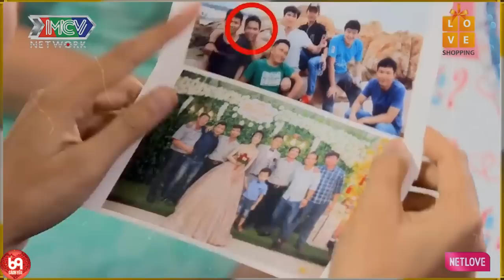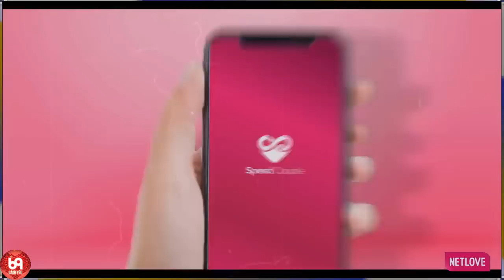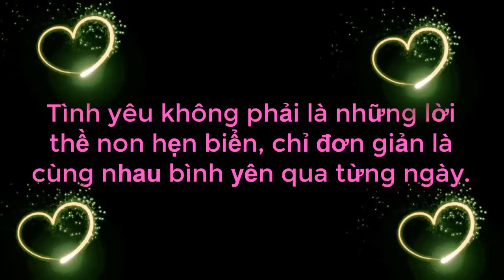Nàng Kiều Không Thích Những Thứ Về Đàn Ông ''THẬT NGỘ '' Làm Cả Trường Quay Cười Rung Rốn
Nàng Kiều Không Thích Những Thứ Về Đàn Ông ''THẬT NGỘ '' Làm Cả Trường Quay Cười Rung Rốn | 69 CÁCH YÊU
69 Cách Yêu là trang cập nhật những chương trình hẹn hò, ghép đôi, mai mối hot nhất hiện nay BẠN MUỐN HẸN HÒ, HẸN ĂN TRƯA, VỢ CHỒNG SON, YÊU LÀ CƯỚI, MAI MỐI CÙNG NGƯỜI LẠ